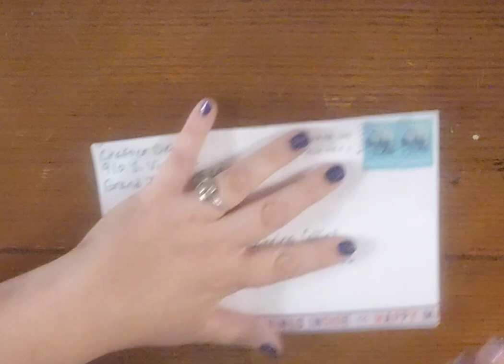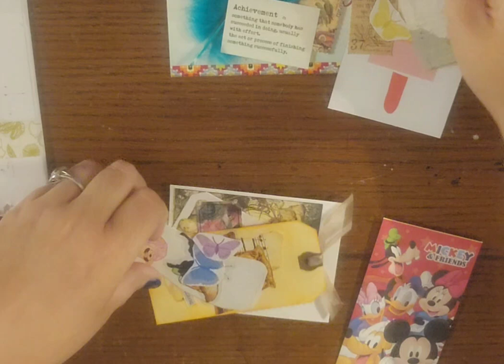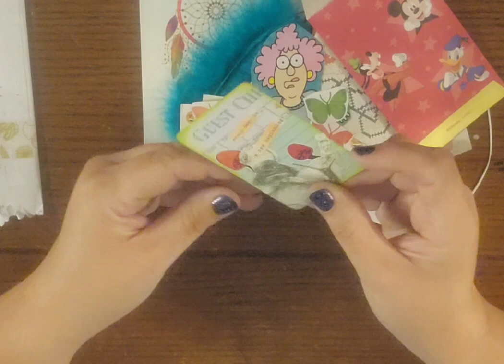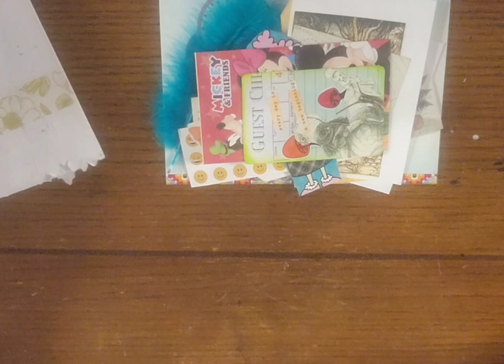ATC trade from Crafter Deidra